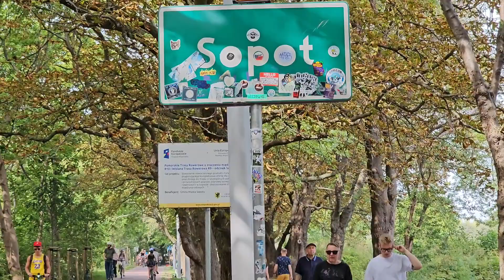Sun-kissed tranquility: beach exploration in Sopot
Welcome to an exciting walk along the beach in Sopot.  In this video you will plunge into the atmosphere of relaxation and beauty that this popular Baltic resort offers.You will witness the splendor of nature and the unique atmosphere of this place.Immerse yourself in Calm and enjoy the sounds.  The surf feels like soft sand under your feet and beautiful views that open up at every step.  The beaches in Sopot are an ideal place to relax, unwind and recharge your batteries.

- Discover the hidden gem of Gdańsk: Stogi Beach, summer 2023

- Brzeźno Beach Walk - Gdańsk, Poland (No Commentary) | Beach, Sea, Gdańsk